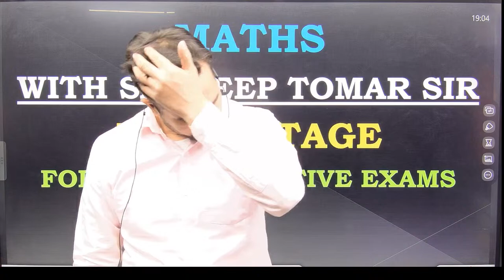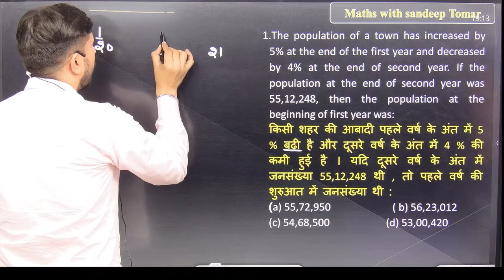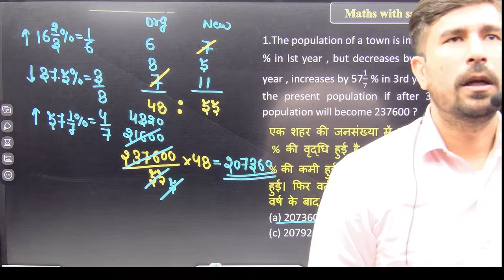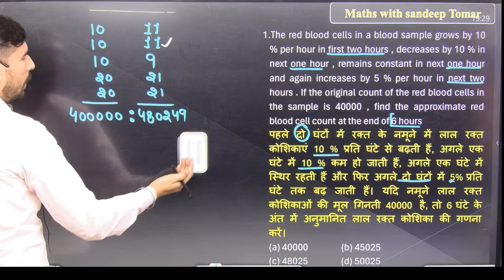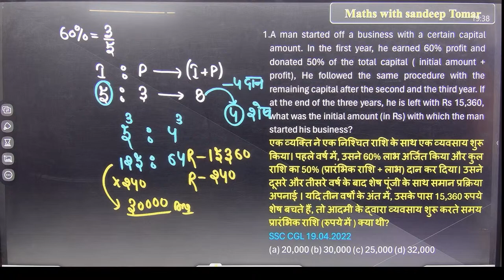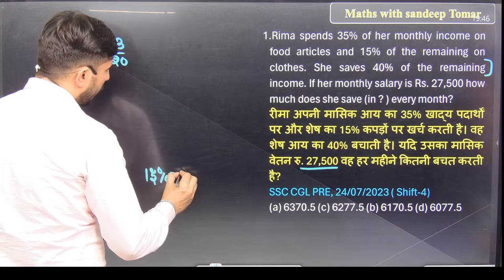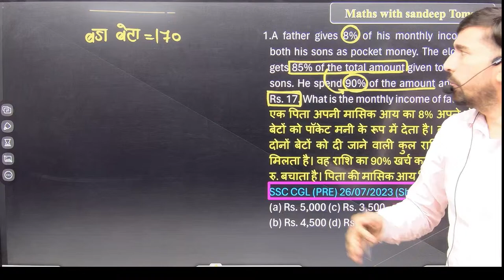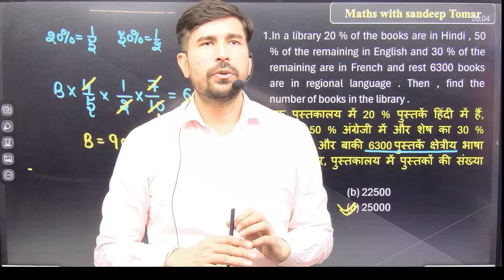COMPLETE PERCENTAGE ( CLASS -12 ) WITH SANDEEP TOMAR SIR ​@KDCampus.Jaipur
COMPLETE PERCENTAGE ( CLASS -12)  WITH SANDEEP TOMAR SIR​